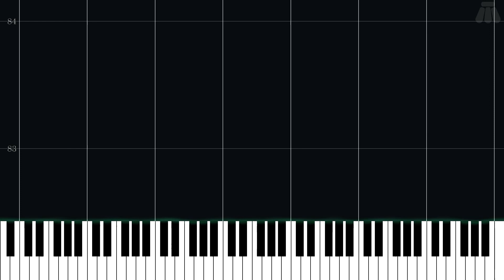Pokémon Mansion - Pokémon Red Version & Pokémon Blue Version - Easy Piano Tutorial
Easy Piano Tutorial for Pokémon Mansion from Pokémon Red Version & Pokémon Blue Version (1998) in the Pokémon series.